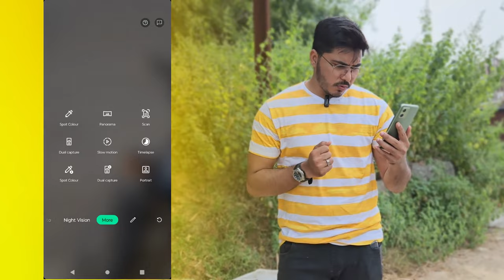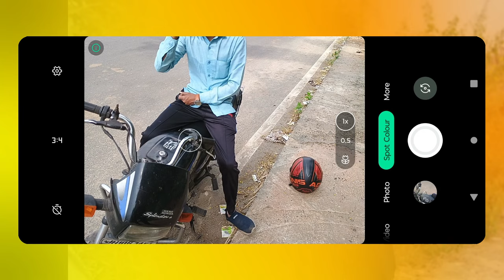Motorola G54 Camera Vlogging k liye ? 😥 Under 15K 🚫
Samsung M34✌️

🔥My Gears